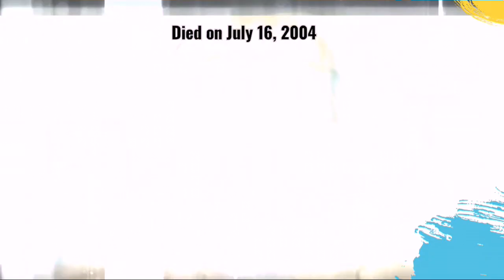Cast of Ainak Wala Jin | Now and Then | Unbelievable & Shocking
Cast of Ainak Wala Jin 1993 Vs 2020. Some harsh realities of the life. Our childhood heros now and then.
 Shahzad qasir AKA NASTOOR Jadugar. Hamoon jaudar. Nusrat ara aka Bilbatori. Charlie Mamu. Imran ajlal asim bukhari. Zokita jin munna Lahori. Sehrish Khan. Haseeb pasha. Moattar asim bukhari. Ghayyar Akhtar. Honey albela. Fariha perveez